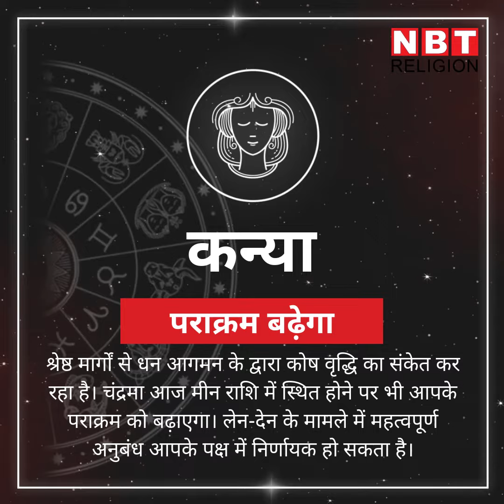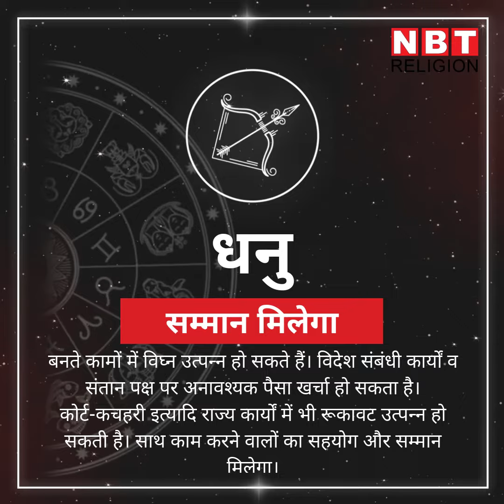Rashifal 19 January, राशिफल 19 जनवरी : ग्रहों के शुभ योग से इन राशियों में धन लाभ के योग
आज का राशिफल 19 जनवरी दिन मंगलवार को मंगल अपनी उच्च राशि मेष में रहेंगे। चंद्रमा का संचार मीन राशि में रहेगा। जबकि बुध की शुभ स्थिति से कन्या राशि वालों को धन का लाभ मिल रहा है। अन्य राशियों के लिए आज सितारे क्या संदेश लेकर आए हैं।